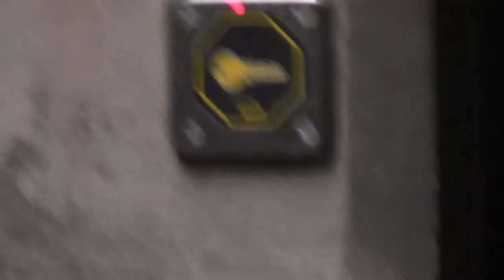00001 this is bradford city hall from inside the cort yards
now this is bradford city hall from the cort yards where the bins are this is the best place to recorde each tune on casette tapes the bells are so loud from in here they bounce off the city halls roff tops from the bell tower the tune was called ruldalph the red nose raindeer had a very shiny nose sorry i cant come in here no more private now so it means i am going to get lots of noise from people but it will have to do from stuart mills enjoy have a wonderfull christmas and a nice new year to you all see you all later